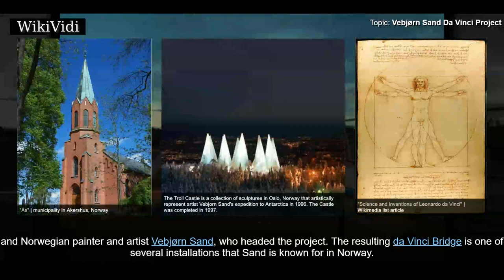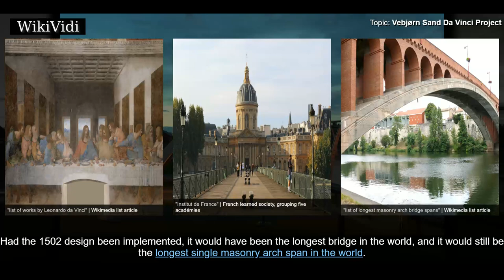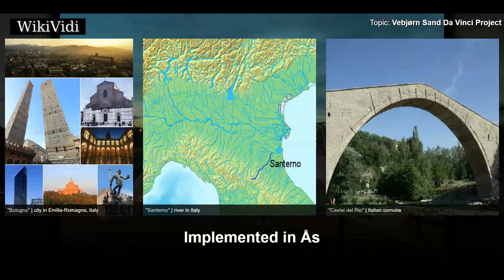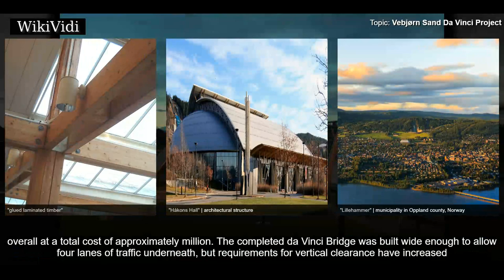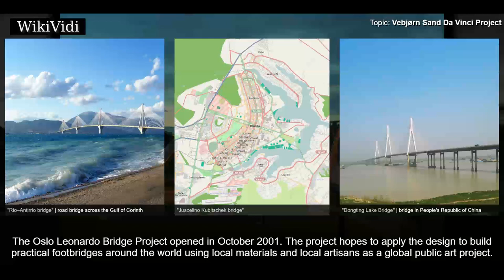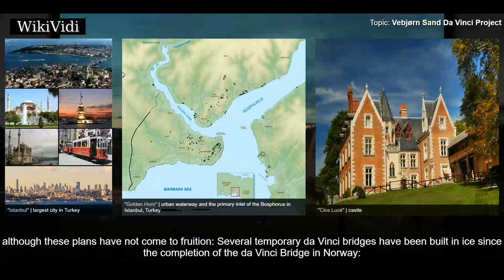VEBJØRN SAND DA VINCI PROJECT - WikiVidi Documentary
The Vebjørn Sand da Vinci Project built a laminated-wood parabolic-arch pedestrian bridge in Norway over European route E18 in Ås, Norway, in 2001. It was a partnership between the Norwegian Public Roads Administration and Norwegian painter and artist Vebjørn Sand, who headed the project. The resulting da Vinci Bridge is one of several installations that Sand is known for in Norway.

Shortcuts to chapters:
00:00:38 Original design
00:02:05 Implemented in Ås

Copyright WikiVidi.